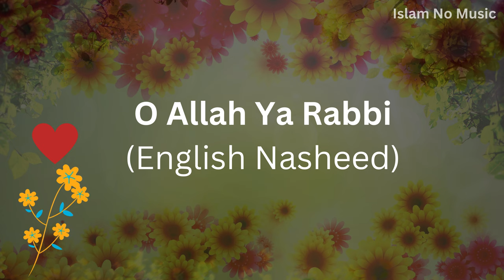O Allah Ya Rabbi | Heartwarming English Nasheed by Muhammad Noman Khan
Listen to the beauty of "O Allah Ya Rabbi," a touching English Nasheed by the talented Muhammad Noman Khan. This soulful Nasheed celebrates the incredible creations of Allah. Say "Masha Allah" and "Subhan Allah" as you appreciate the profound message conveyed through this beautiful without-music Nasheed.

Credit:
Author: Muhammad Noman Khan